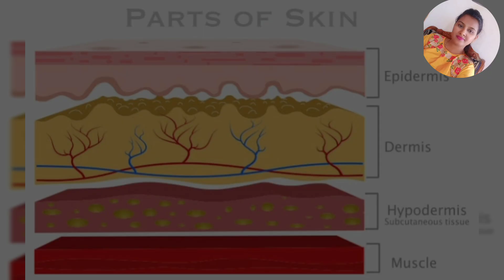7 DAYS CHALLENGE🍊: ಹೊಳೆಯುವ Flawless Glowing Skin ಗೆ ಮನೆಯಲ್ಲೇ ತಯಾರಿಸಿ ವಿಶೇಷವಾದ Vitamin C Serum/Toner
7 DAYS CHALLENGE🍊 : ಹೊಳೆಯುವ Flawless Glowing Skin ಗೆ ಮನೆಯಲ್ಲೇ ತಯಾರಿಸಿ ವಿಶೇಷವಾದ Vitamin C Serum/ Toner

☺️ Products I Use for My Skin Care :
Castor Oil
Apple Cider Vinegar
Chia Seeds
Olive Oil
Masoor Dal
Green Tea
Chandan Powder
Mulethi Powder
Coffee Powder
Kasturi Haldi/ Turmeric Powder for Face
Rose water/ Gulab Jal
Aloe Vera Gel
Brown Sugar
Multani Mitti
Vitamin E
Almond Oil
Coconut Oil
Derma Roller
Hair straightener

// ESSENTIAL OIL:
Khadi Naturals TeaTree Pure Essential Oil
Old Tree Pure Lavender Oil
Khadi Natural Ayurvedic Rosemary Essential Oil

// FACE WASH:
Himalaya Purifying Neem Face wash
Biotique Bio Honey Face wash
Clean & Clear Face wash
Cetaphil Skin Cleanser
VLCC Haldi & Tulsi Face wash

My Camera
SD Card
Vlogging Tripod
Studio Lights